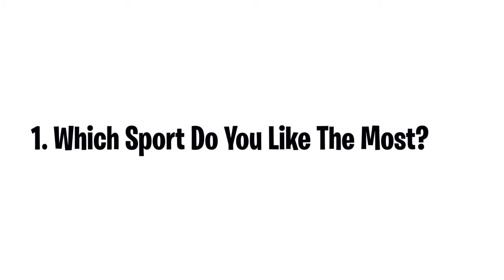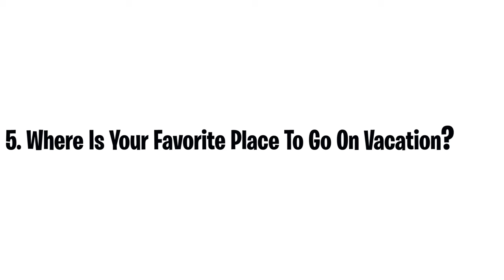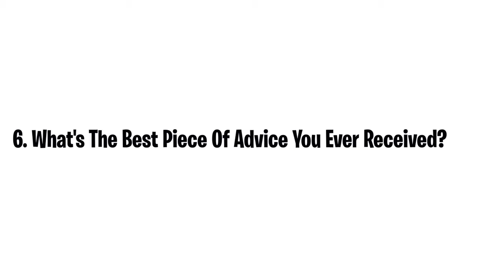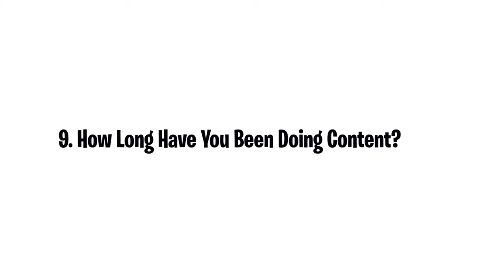GET TO KNOW ME | FIRST Q&A